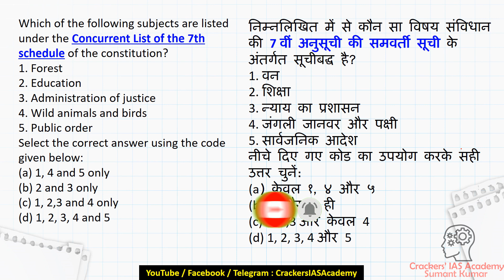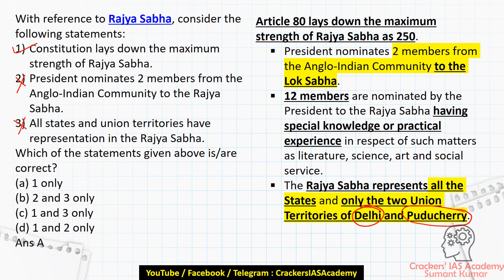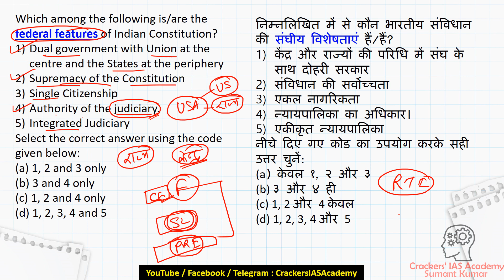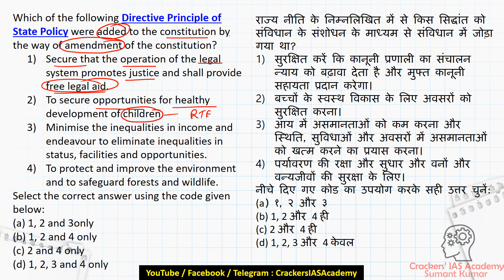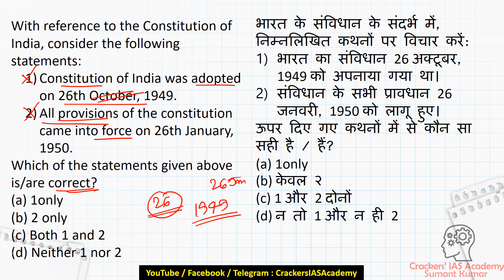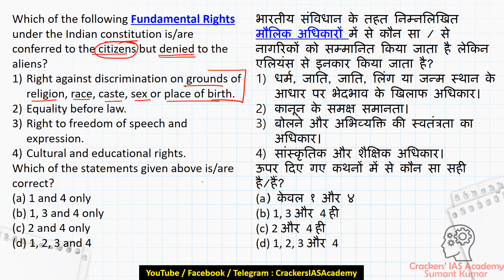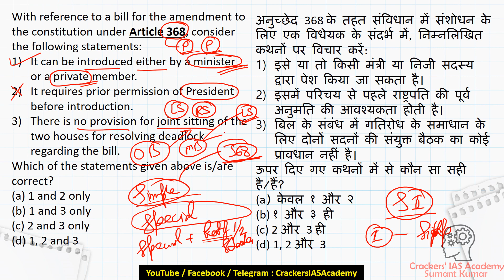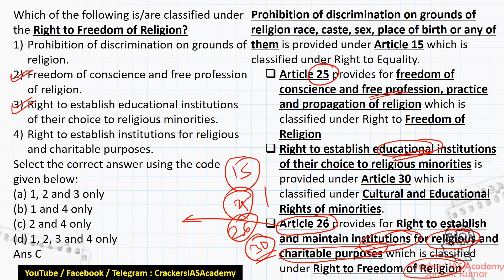(हिंदी में) Set 1 | Expected MCQs on Indian Polity | UPSC Prelims 2020 2021 | Sumant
Static GK
UPSC MCQ
UPSC Lecture
gktoday mcq
unacademy daily mcq
mcq current affairs in hindi
monthly current affairs mcq
insight ias daily mcq
current mcqs
today current affairs mcq
international relations mcqs 2018
current gk mcq
ktoda m
current affairs
monthly mcq current affairs
bsc current affairs mcq
sports current affairs mcq
current affairs mcq for upsc
gk mcq 2018
monthly mcq current affairs upsc
daily mcq for upsc in hindi
gk current affairs mcq
gk mcqs
mcq of current affairs 2019
general science mcq
geography mcq
history mcq
modern history mcq
economics mcqs
mcq test